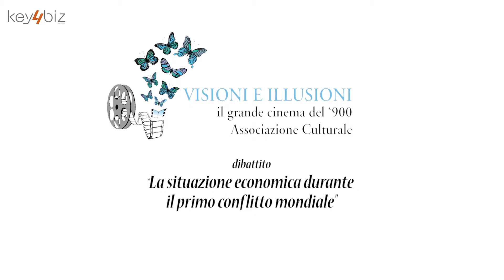Visioni e Illusioni - La Grande Guerra - Intervento di Guido Barlozzetti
Visioni e Illusioni - La situazione economica durante il primo conflitto mondiale - Intervento di Guido Barlozzetti